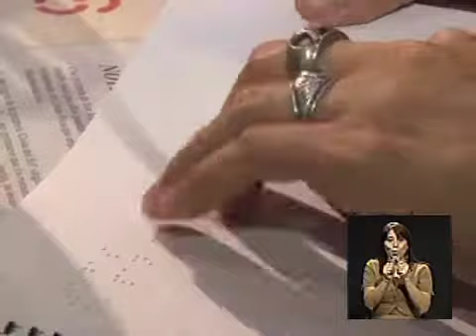Ayuda para identificación de billetes para personas no videntes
Una nueva ayuda salio en Costa Rica para las personas no videntes y que no sean atacados por fraudes de parte de los billetes nuevos.